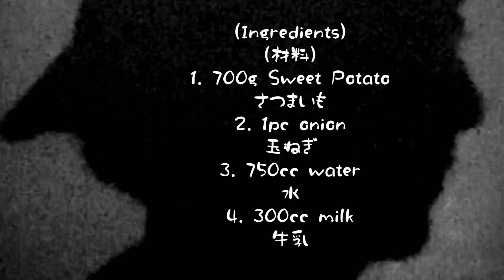揚げた玉ねぎとさつまいものスープ Crispy Onion and Sweet Potato Soup (Vlog)383)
Piano moment
Piano Improvisation 2020 spring No.2-bright waltz